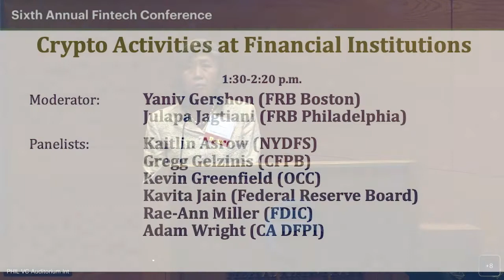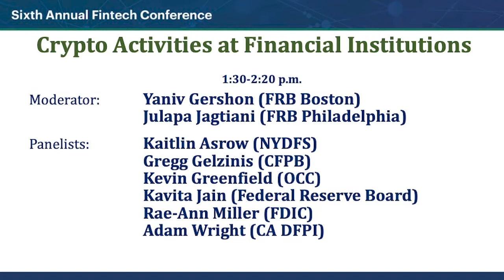Regulators Panel: Crypto Activities at Financial Institutions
Federal Reserve Bank of Philadelphia's Sixth Annual Fintech Conference

Moderators: Julapa Jagtiani (Philadelphia Fed) and Yaniv Gershon (Federal Reserve Bank of Boston)

Panelists:
Kavita Jain (Federal Reserve Board)
Gregg Gelzinis (Consumer Financial Protection Bureau)
Kaitlin Asrow (New York Department of Financial Services)
Kevin Greenfield (Office of the Comptroller of the Currency)
Rae-Ann Miller (Federal Deposit Insurance Corporation)
Adam Wright (CA Department of Financial Protection & Innovation)